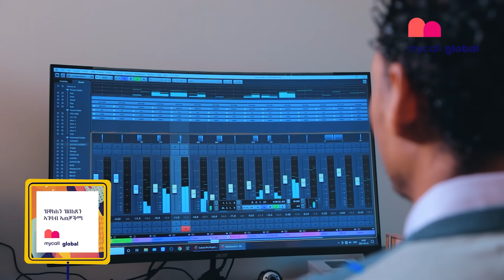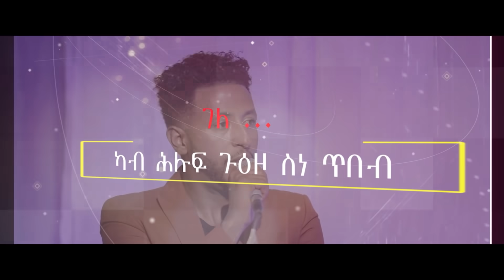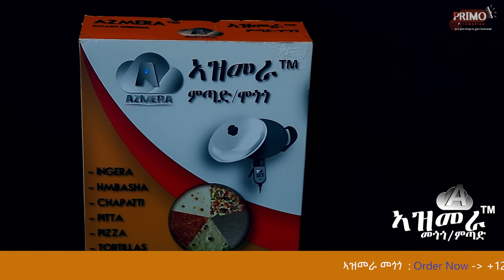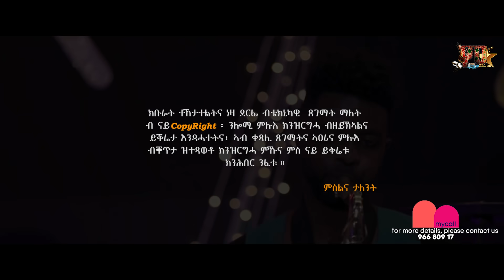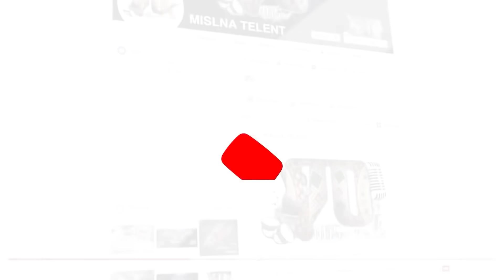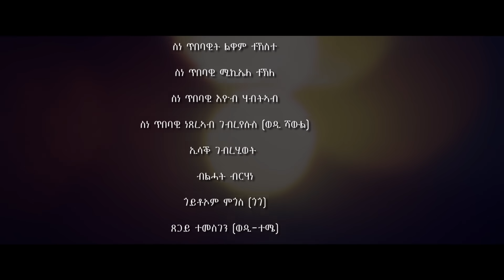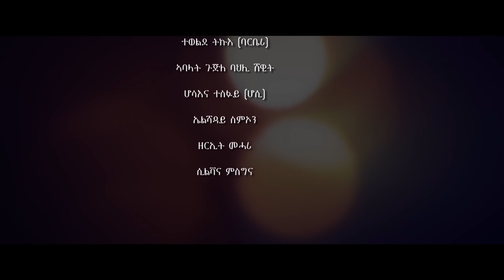''መልስለይ ትብል ጣዕሚ ዜማ ኣብ ሂወት ቶማስ ዘለዋ ተራ'' 5ይ ክፋል Mislna Talent 2021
➡️➡️MyCall Global Eritrea
      ቐጥታ ዓማዊል ንሙዃን ነዛ ጥብቆ ጠውቁ👇👇

ንዝኾነ ሕቶ ወይ ሓገዝ ድማ ኣብዚ ጠውቁ